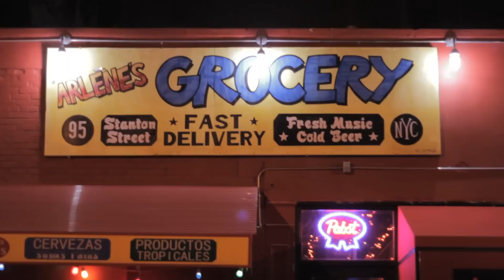EXCLUSIVE VIDEO: "Skunkmello" Play AMBY A Song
At a recent gig at Arlene's Grocery, New Yorkers Skunkmello unveiled a brand new, unreleased song titled Half Windsor Blues. The song is taken from the band's forthcoming album, The song is so new, in fact, that lead vocalist/guitarist Matt even forgot the first couple of words. For the first time ever, feast your eyes and ears on Skunkmello's Half Windsor Blues.